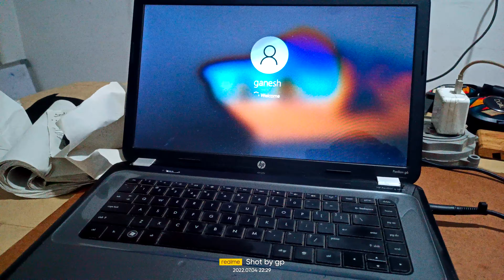hp pavilion g6 after 128 gb ssd and 4gb samsung ram 💥💥💥laptop